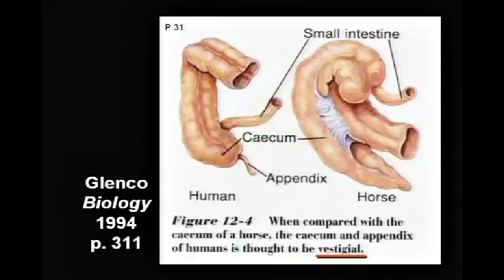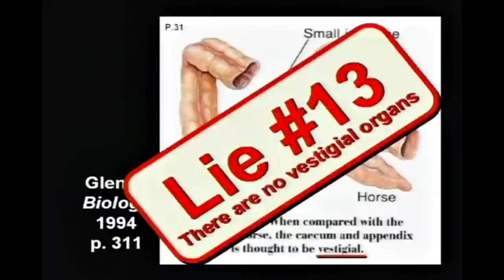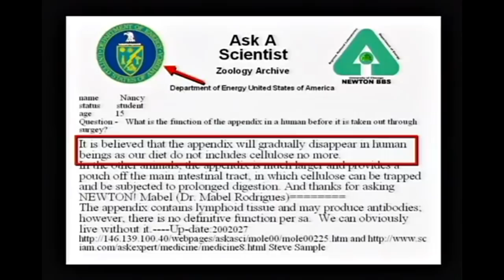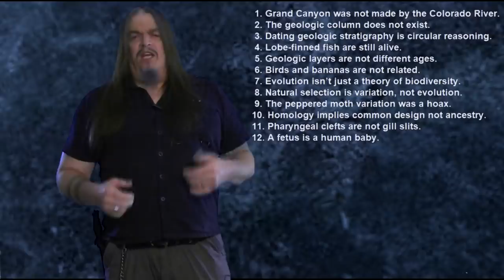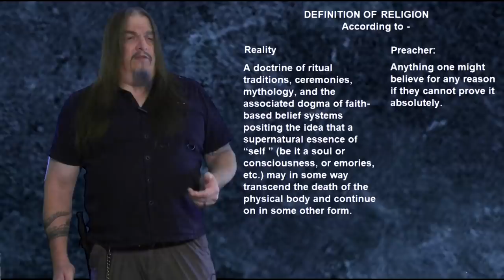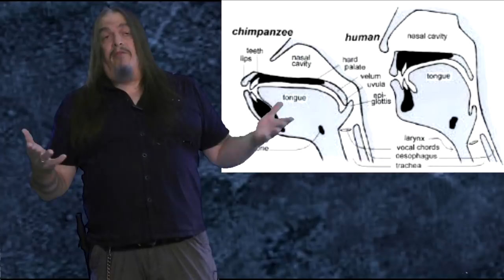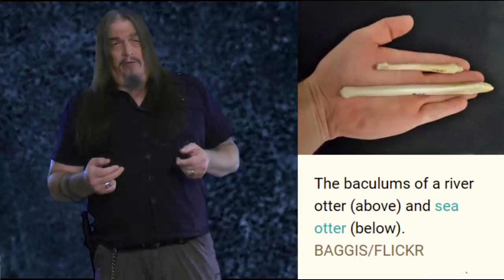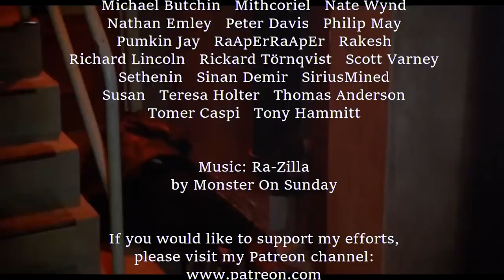Supposed Lies in the Textbooks Ep13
Lie #13: "There are no vestigial organs".
Definitional Fallacy: "the various ways in which definitions can fail to have merit."